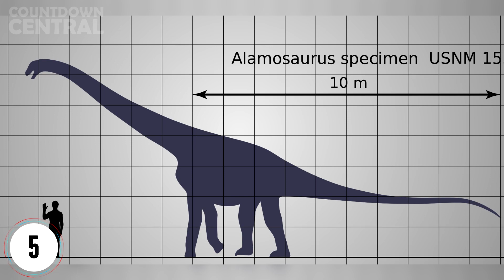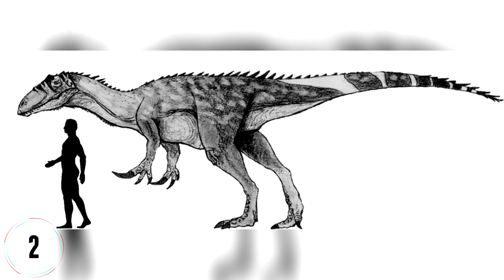10 Terrifying Dinosaurs from the Cretaceous Period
Today we rule our planet, but there was a time, even before we existed, when creatures much more dangerous roamed Earth. From the famous T-Rex to the gigantic Alamosaurus, join us as we go back in time to look at 10 terrifying dinosaurs from the cretaceous period.

WARNING: Spoilers!

10. Tyrannosaurus Rex
9. Velociraptor
8. Spinosaurus
7. Ankylosaurus
6. Triceratops
5. Alamosaurus
4. Carcharodontosaurus
3. Troodon
2. Megaraptor
1. Kronosaurus